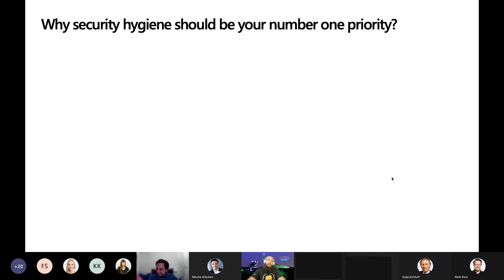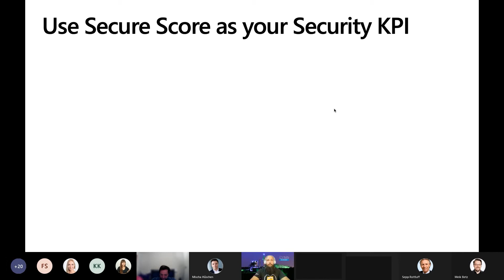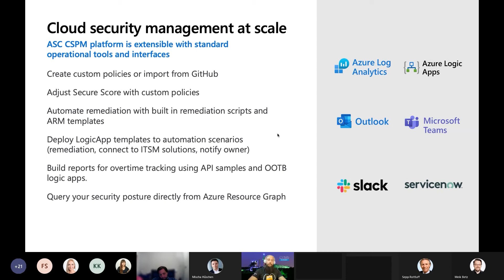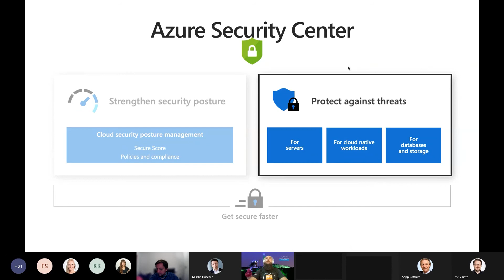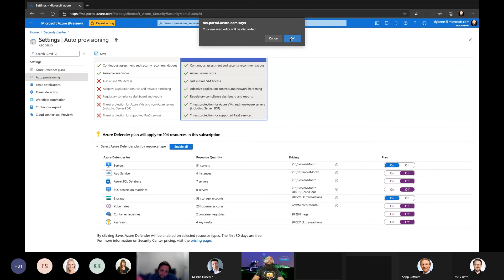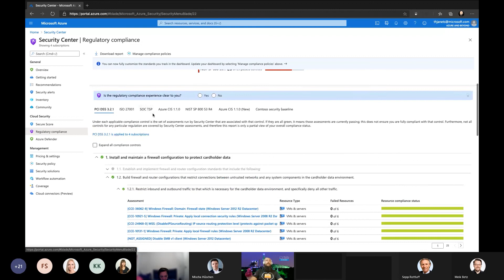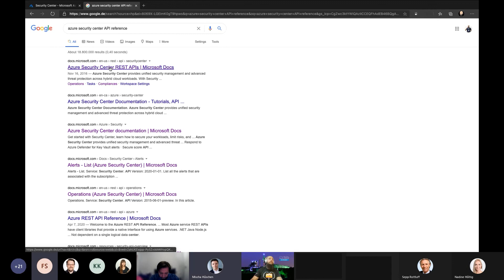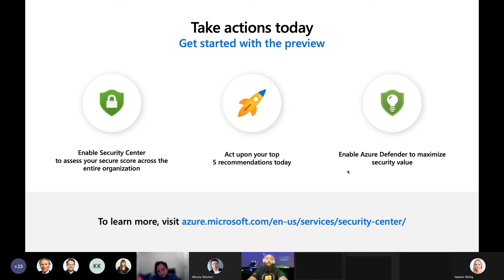Cloud Security Posture Management (CSPM) & Workload Protection (CWPP) |Azure Ruhrgebiet Meetup 11/20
"Cloud Security Posture Management (CSPM) und Cloud Workload Protection (CWPP) mit Azure Security Center" war das Topic beim digitalen November-Treffen der Azure Ruhrgebiet Community. Wir haben die Session von Tom Janetscheck (Microsoft) für Dich aufgezeichnet.

Im Video erfährst Du, wie Azure Security Center die Sichtbarkeit und Kontrolle über verschiedene Cloud Workloads in Azure und darüber hinaus verbessert, von der präventiven Beseitigung von Fehlkonfigurationen, bis hin zur frühzeitigen Erkennung von Angriffen mit Hilfe von Azure Defender. Unser Speaker Tom informiert außerdem über die Wichtigkeit von Security Hygiene.

Tom Janetscheck arbeitet als Senior Program Manager in Microsofts Cybersecurity Engineering, mit einem Fokus auf Azure Security Center und Azure Defender. Davor war er fast zwei Jahrzehnte lang in verschiedenen IT- und Beratungsrollen tätigt, wobei er sich stets auf Cloud Infrastruktur-, Architektur-, und Sicherheitsthemen spezialisierte.
Als international anerkannter Konferenz- und User Group-Sprecher, Tech Blogger und Buchautor, und als einer der Gründer und Organisatoren der Azure Saturday Community-Konferenzen, engagiert sich der ehemalige Microsoft MVP weiterhin für internationale Tech Communities.

Noch kein Mitglied?
Sieh selbst, was uns besonders macht und werde ein Teil der Azure Ruhrgebiet Community.

An jedem Termin erfährst Du in spannenden Sessions mehr über News, Fakten und Erfahrungen aus der Azure Welt. Du knüpfst Kontakte zu Entwicklern und Entscheidern, tauschst Dich aus und lernst andere Cloud Projekte kennen.
Bei unseren Azure Ruhrgebiet Events dreht sich alles rund ums Cloud Computing auf der Basis von Microsoft Azure.

Für Kontaktanfragen:
prodot GmbH
Schifferstraße 196
47059 Duisburg, Germany
Silke Reimers | Marketing

Follow us on:
Twitter | Xing | LinkedIn | Google+ | prodot.de